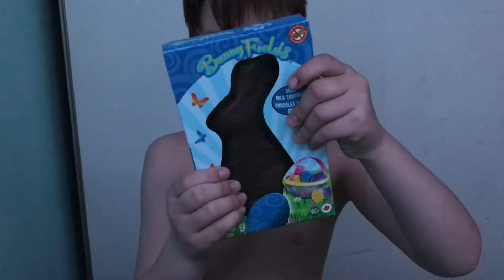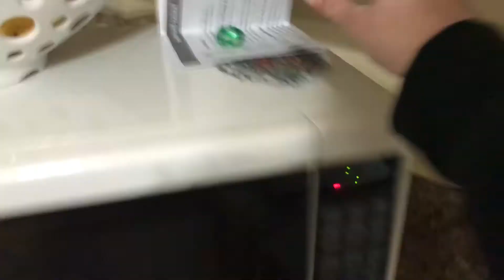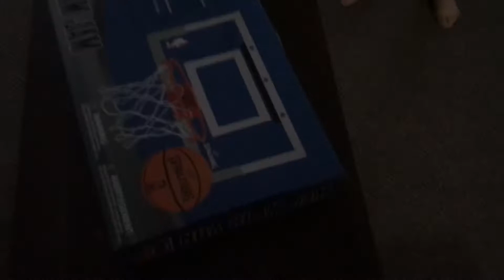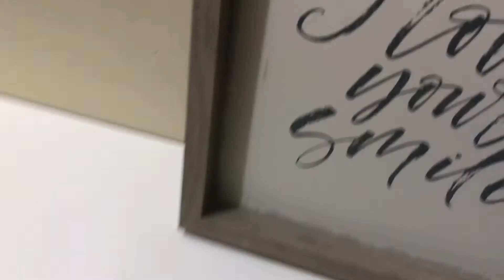EASTER 2021!!!🐣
In today’s video me and my family celebrate Easter together we open up what we got in our Easter baskets, go for Easter egg hunt, eat yummy Easter dinner and remember the true meaning of Easter Jesus dying on the cross for our sins and what videos should I do next?

Hi my name is June on this Channel you will see fun challenges, family videos and vlogs about my life. A little bit about me I love making Tiktoks, making YouTube videos with my family, going outdoors and having fun.Hopefully you enjoyed today’s video!

Me and Finn’s Channel: June and Finn’s Adventures

Older brother’s Channel: Austindh24gaming